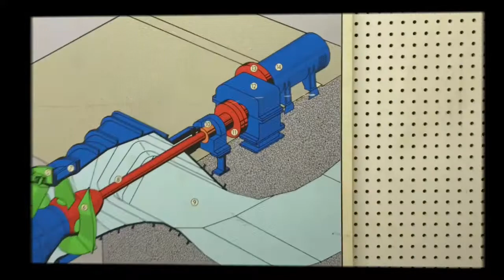Adventstürchen 16 - Technikraum Pfortmühle